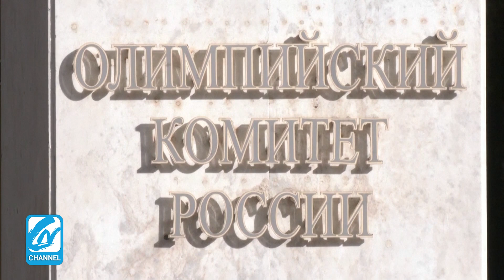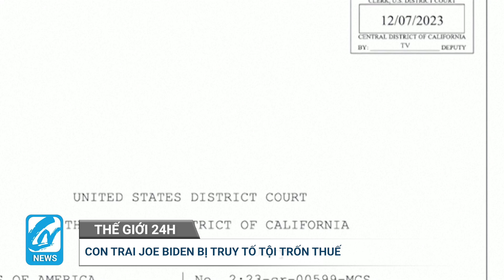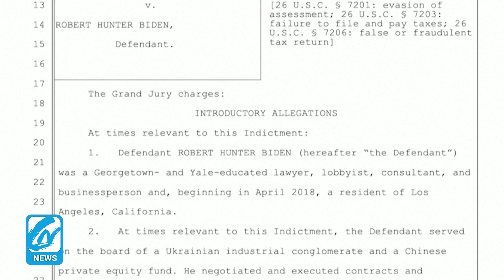THẾ GIỚI 24H | ĐÀI LOAN PHÁT HIỆN KINH KHÍ CẦU CỦA TRUNG QUỐC NGOÀI KHƠI 101 HẢI LÝ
-MỸ PHỦ QUYẾT VĂN KIỆN KÊU GỌI NGỪNG BẮN Ở GAZA
-ISRAEL TĂNG CƯỜNG CUỘC CHIẾN Ở GAZA
-YEMEN BIỂU TÌNH THỂ HIỆN ĐOÀN KẾT VỚI PALESTINE
-PUTIN THÔNG BÁO TRANH CỬ TỔNG THỐNG
-ĐÀI LOAN PHÁT HIỆN KINH KHÍ CẦU CỦA TRUNG QUỐC NGOÀI KHƠI
-6 THIẾU NIÊN PHÁP BỊ KẾT ÁN LIÊN QUAN ĐẾN VỤ CHẶT ĐẦU GIÁO VIÊN
-ÁN CHUNG THÂN KHÔNG ÂN XÁ CHO THIẾU NIÊN MICHIGAN
-NGA VÀ BELARUS KHÔNG ĐƯỢC THAM DỰ ĐIỀN KINH THẾ GIỚI
-LỐC XOÁY, NGẬP ÚNG TẤN CÔNG NGƯỜI DÂN CHENNAI Ở ẤN ĐỘ
-CON TRAI JOE BIDEN BỊ TRUY TỐ TỘI TRỐN THUẾ
-GUATEMALA ĐỐT QUỶ ĐỂ ĐÓN MÙA GIÁNG SINH

Đây là kênh Youtube chính thức của Chân Như, mong quý vị và các bạn ủng hộ bằng cách giới thiệu thêm nhiều bạn bè và người thân biết đến kênh, để Chân Như có thêm tinh thần tạo thêm nhiều các chương trình mới.  Xin đa tạ.